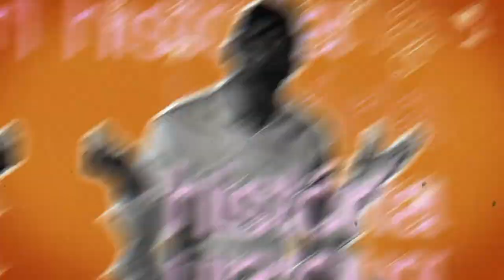FACTOS CURIOSOS PGM 2